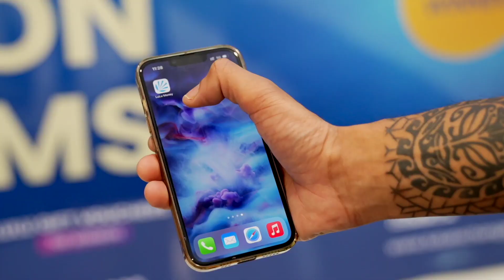Send money & win a Home in Dubai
Send money via LuLu Money App or LuLu Exchange branches and you may stand a chance to win a home in Dubai! Also get a chance to win an Audi A3! Why wait? Send money now!

T&C Apply.